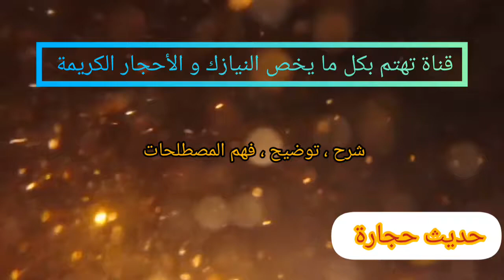ثلاث قطع من بلورات الكوارتز الجميلة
للمزيد من المعلومات حول النيازك و الأحجار الكريمة زورونا على صفحتنا على الفيسبوك**""حديث حجارة ""**